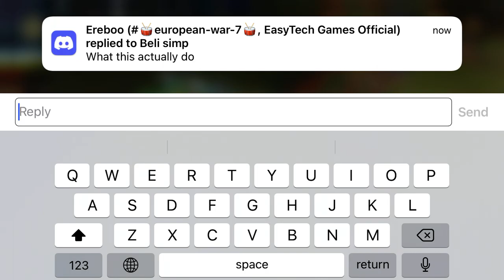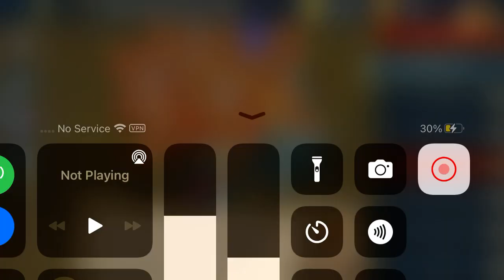Ew7 Hundred Years’ War 4-5